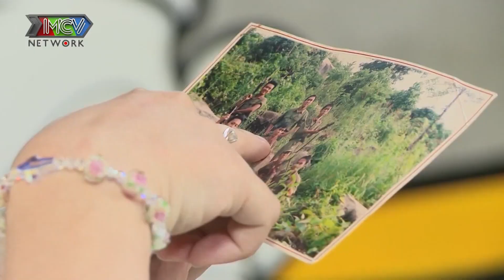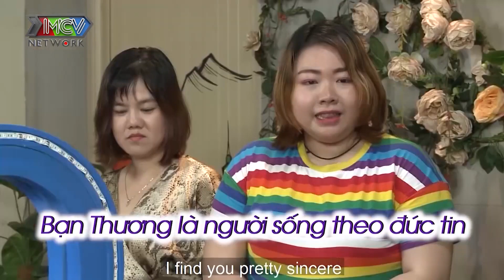Chàng thợ sửa xe khiến BÀ MỐI CÁT TƯỜNG BỨC XÚC HOẢNG HỐT vì HÚT 1 NGÀY GẦN 3 GÓI THUỐC